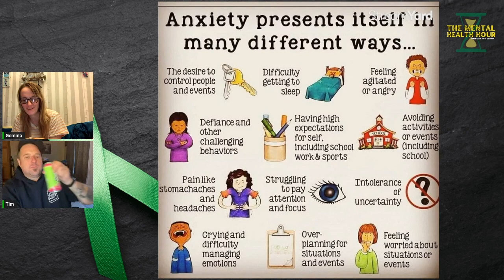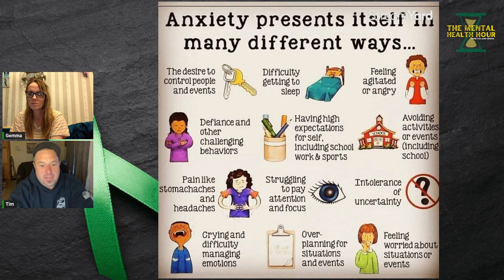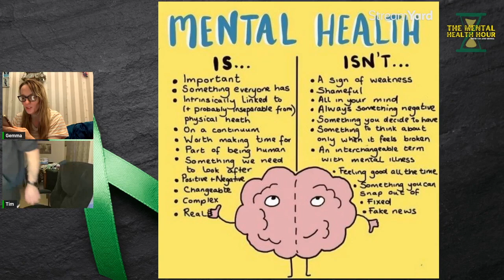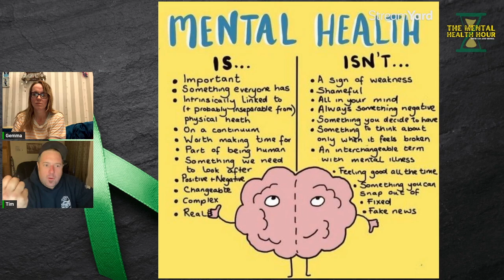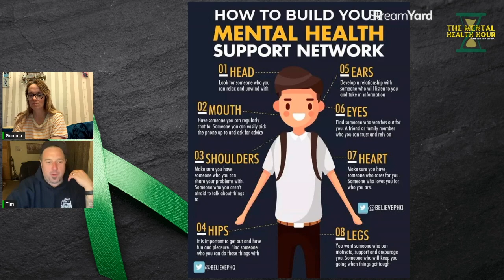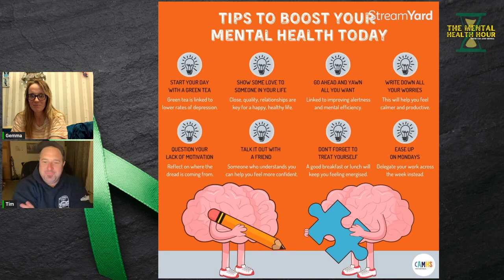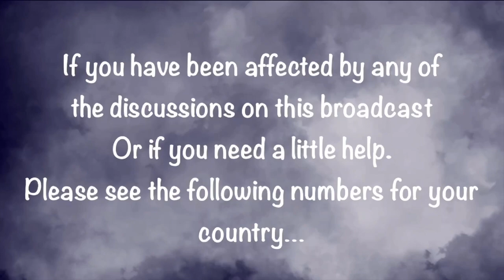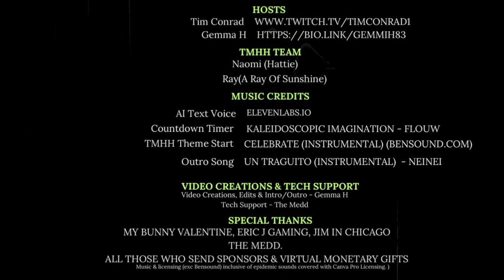The Mental Health Hour - World Mental Health Day 2023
Tim and Gemma celebrate this year's World Mental Health Day with a special episode covering a multitude of topics.  Anxiety, the COVID-19 pandemic, mental health in children and much more are discussed in this week's edition of the podcast!

Tim and Gemma would like to remind anyone who watches, the hosts are sharing their experience, strength, and hope on each of these topics and are in no way licensed therapists.  Tim and Gemma have a combined wealth of knowledge on many topics in mental health as they both live it everyday.  "The Mental Health Hour" is strictly a tool for anyone who wants to know a little more information on the topics at hand.  For professional help, please consult a Medical Doctor/Psychiatrist.